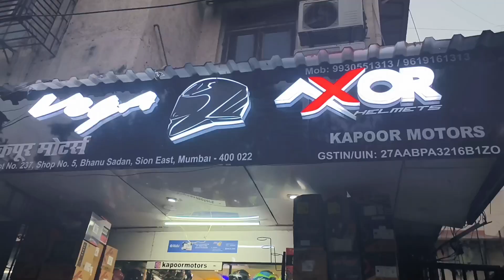Mazak Mazak me 20000 ke Riding Gears Le Liye😳|| Ajmer Ride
Your Quarries:
Ajmer Dargah Sharif
How to Reach Ajmer Dargah Sharif
Ajmer Dargah Sharif Kaise Jaye
Ajmer Station Se Dargah Sharif ka Rasta
Ajmer Dargah Vlog
Ajmer Dargah Urs
Bike Riding Gears
Moto Vlog
bike riding lover
bike riding gears market in mumbai
thane me riding gears kaha milte hai
bike riding groups
India's famous bike rider
India's famous riding group

in this video:
Ayaz Hind🇮🇳stani
Javed Shah
Nawaz Shaikh
Faizan Pawar (Ayan)
Jasnain Arora (kapoor motors)

Gears used in this video:
Gimbal
Avenger Cruise 220
Duke
Hornet
Pri Rider Hand Gloves